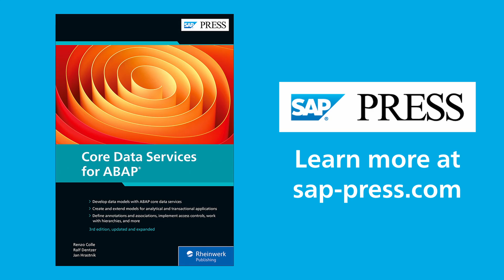What Are Associations and Joins in CDS?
Core Data Services for ABAP authors Renzo Colle, Ralf Dentzer, and Jan Hrastnik talk about associations and joins in CDS in this snippet from our Book Club series. Hosted by Kendall Tyler, Cognizant.

SAP
SAP PRESS
SAP PRESS Book Club
ABAP CDS
ABAP Core Data Services
CDS associations
CDS joins